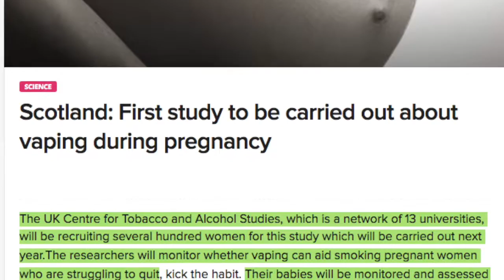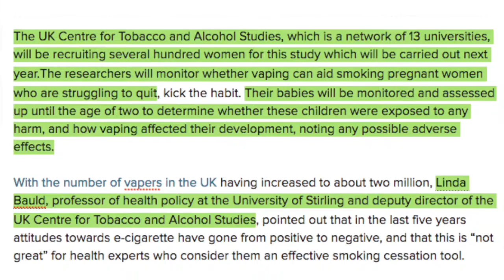From the Vlog Ep. 33: First study on pregnant women and vaping in Scotland